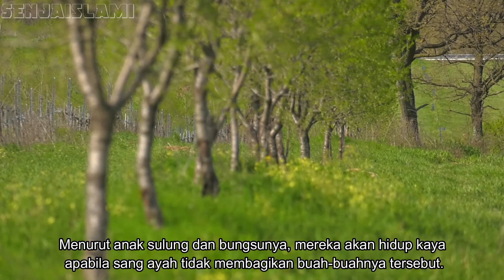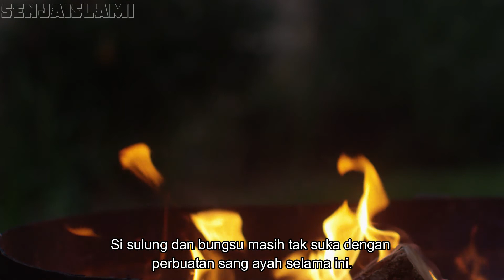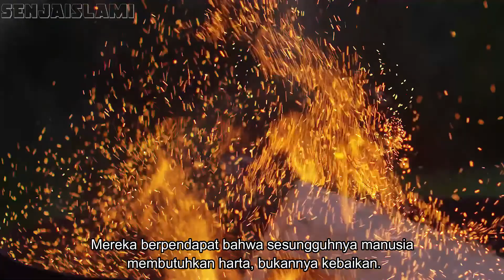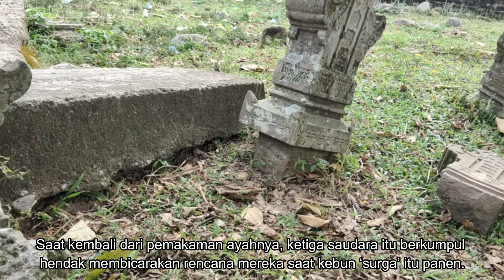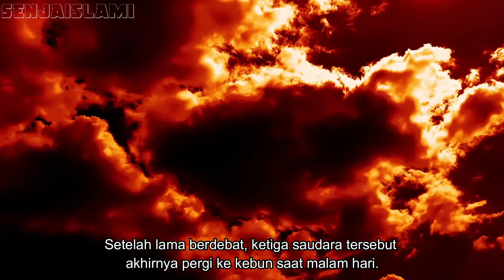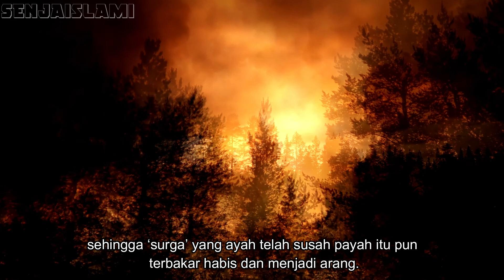Kisah Anak Durhaka dan Kebun SURGA.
Alkisah ada seorang laki-laki tua yang bernama Syeikh Abdullah yang memiliki sebuah kebun yang dipenuhi dengan buah-buahan yang amat banyak.

Syeikh Abdulullah menanam dan merawat benih-benihnya dengan giat. Penduduk Dharawan sering kali memakan hasil kebun itu dengan cuma-cuma. Oleh karena itu, kebun tersebut dinamai sebagai ‘surga’.

Saat masa panen tiba, Syekh Abdullah senantiasa mengeluarkan zakat berupa buah-buahan kepada para fakir. Karena itulah, kebunnya menjadi berkah dan menghasilkan buah berlipat-lipat kali.
Kisah Birrul Walidain-Syekh Abdullah dan Kebun Surganya.
♥ Kisah Islami
♥ Senja Islami